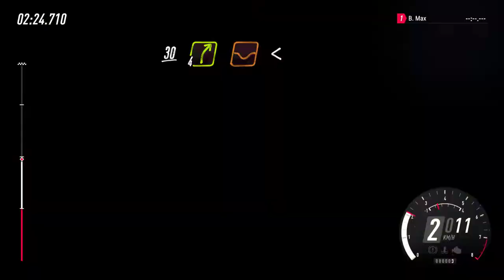Dirt Rally 2.0 - Daily Challenge - Škoda - (10.2.2020)